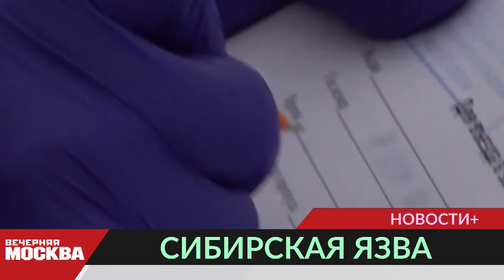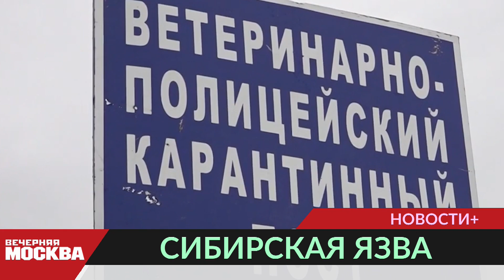В России распространяется сибирская язва?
В Московской области выявлен и госпитализирован мужчина с подозрением на сибирскую язву. Об этом в среду, 22 марта, сообщили в региональном управлении Роспотребнадзора.
Отмечается, что мужчина прибыл из Чувашии, в настоящее время он находится под наблюдением врачей. По факту произошедшего начато эпидемиологическое расследование. По месту пребывания заболевшего проведена дезинфекция, передает сайт Роспотребнадзора.
Первые два случая сибирской язвы в Чувашии выявили 15 марта. Министр здравоохранения республики Владимир Степанов рассказал, что пациенты по-лучают профилактическое лечение и находятся под ежедневным контролем специалистов. В среду, 22 марта, в республике выявили уже третий слу-чай заражения.